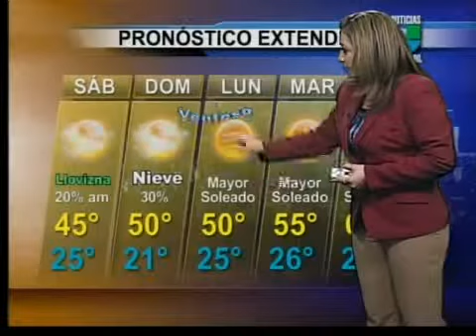Condiciones del tiempo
Nieve y frío el fin de semana.